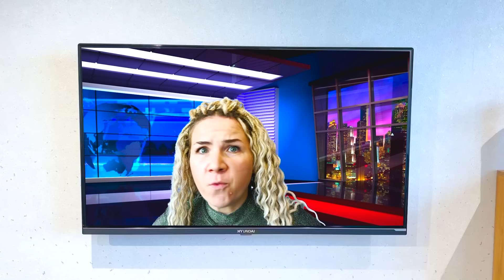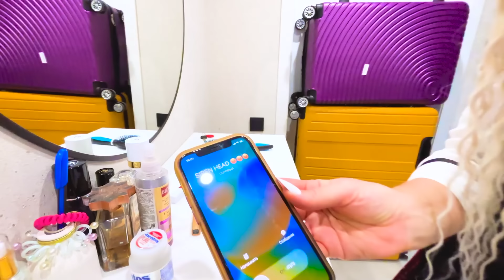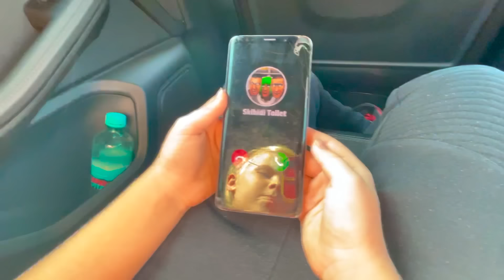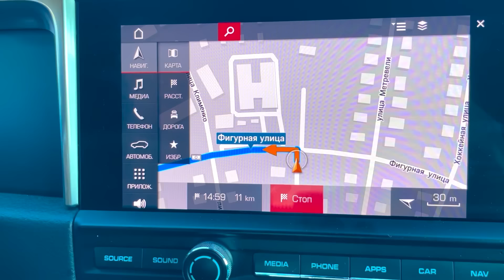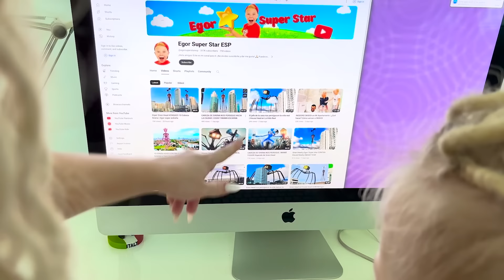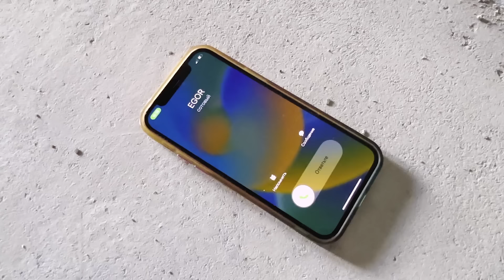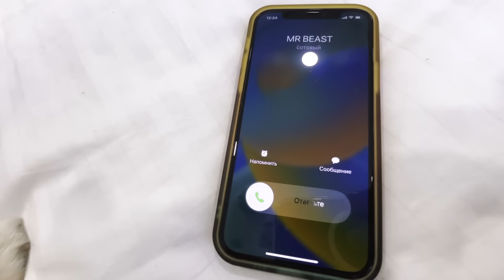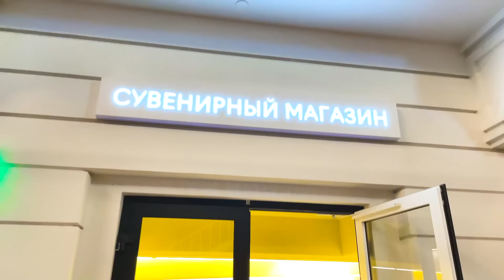¡NUEVA HISTORIA! CABEZA DE SIRENA NOS ASUSTÓ Y ENTRÓ A NUESTRA CASA